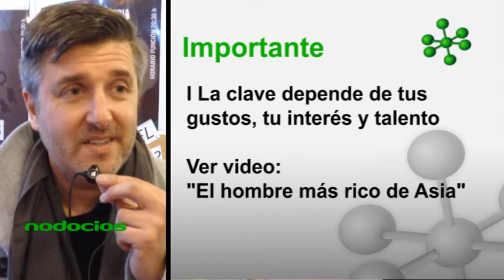Desarticular estructuras con el cliente por Diego Giaccone 1